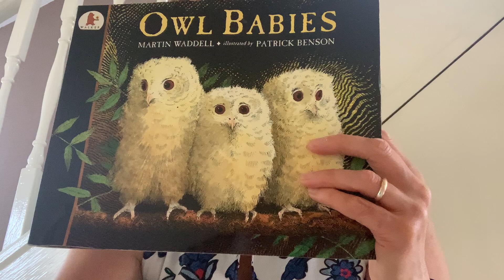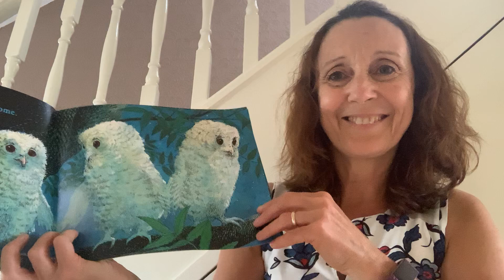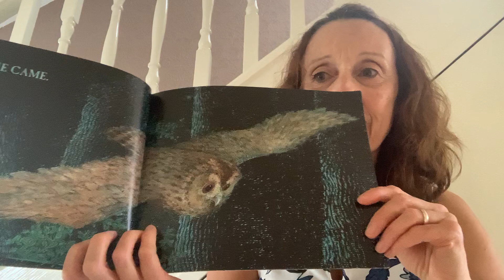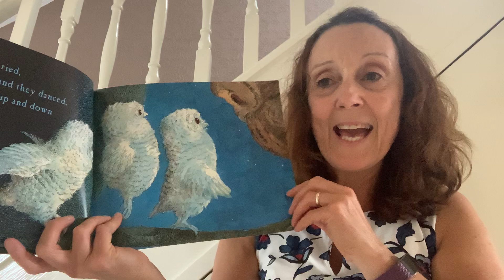Mrs Thomas Reading Owl Babies